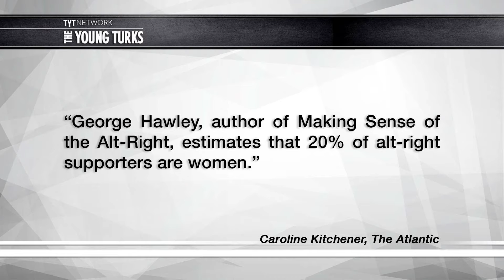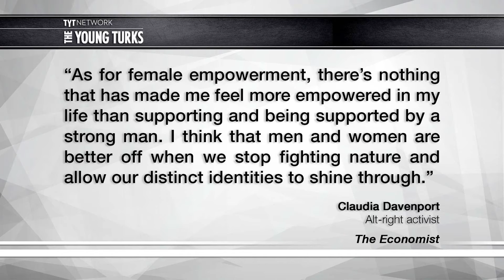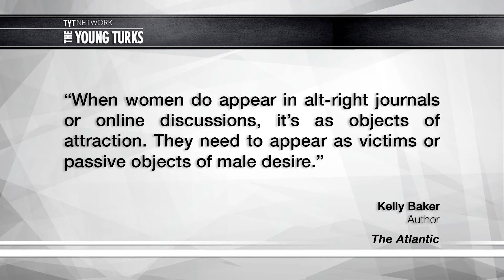What It's Like Being A Woman In The Alt Right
Guesting on the always-fun and informative TYT news roundup.